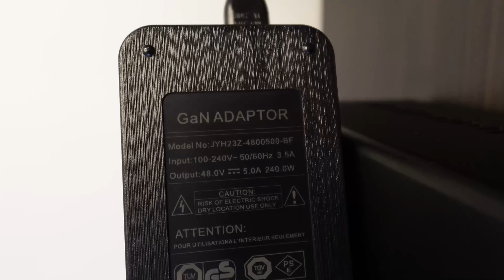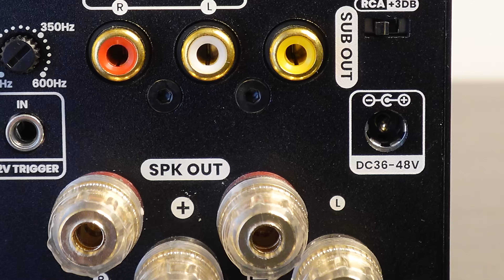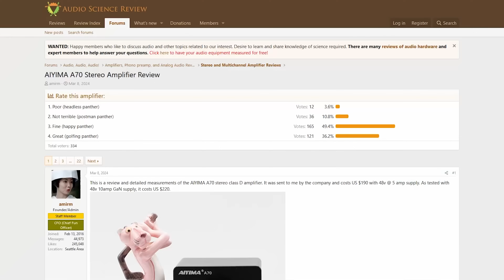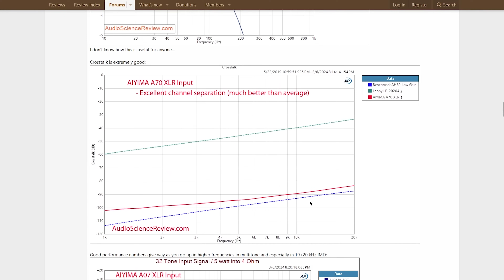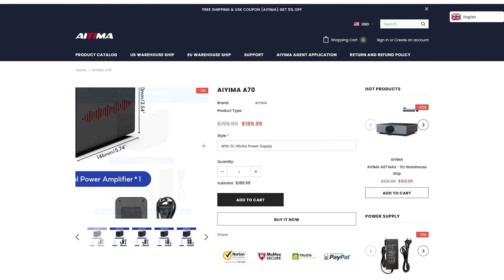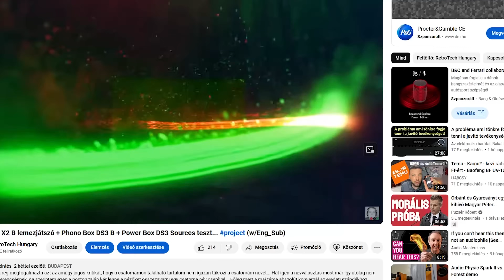Aiyima A70 erősítő teszt: Evolúció? (w/Eng_Sub)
Az Aiyima A70-es már a sokadik D-osztályú chip-erősítő, amit a csatornámon láthattok. Ebben van egyébként némi tudatosság is a részemről. Az olcsó és elfogadható hanggal rendelkező HIFI termékekre ugyanis elég nagy a kereslet, hiszen nem sokan engedhetnek meg maguknak, egy sok millió forintos rendszert. Mindeközben érdekes volt azt is látni, hogy milyen sok fejlődésen ment keresztül ez a kategória, az Aiyima A07-es óta, ami az első TPA3255-ös IC köré épített erősítő volt a csatornámon. Legutóbb a Fosi Audio V3-as tesztelése során jutottam arra a következtetésre, hogy ez a történet talán itt ki is lett maxolva. A V3 ugyanis kijavította az A07-es bizonyos tervezési problémáit és javított az olyan műszaki paramétereken is, mint például a jel/zaj viszony. És ezen a ponton azt gondoltam, hogy a TPA3255-ösből most aztán kifacsartak mindent, amit csak lehetett. Persze az Aiyima sem tétlenkedett, és csavart még egyet az áramköri design-on, amivel ezt a bizonyos lécet feljebb tudta rakni, igaz azért talán még mindig maradt a dologban némi fejlesztési potenciál.

0:00 Intro
2:11 Külső design + előlap
3:24 Hátlapi csatlakozók
4:47 Belső felépítés
7:48 Op-amp rolling
9:24 Objektív hangminőség
10:40 Szubjektív hangminőség
12:22 Összefoglalás
13:31 Támogasd a csatornámat!

Bővebb info, beszélgetés a oldalán.